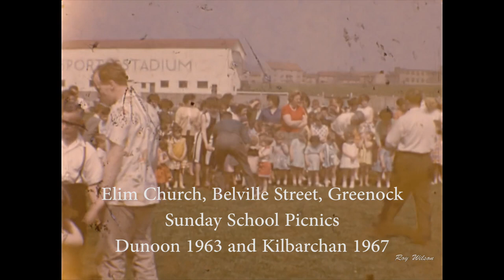Roy Wilson cine The Elim Sunday School Picnics 1963 and 1967.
From dad Roy Wilson's cine films. short clips of The Elim Church Belville Street Greenock Sunday School Picnics in 1963 at Dunoon and 1967 at Kilbarchan.

Robert M Wilson Nov 2020.